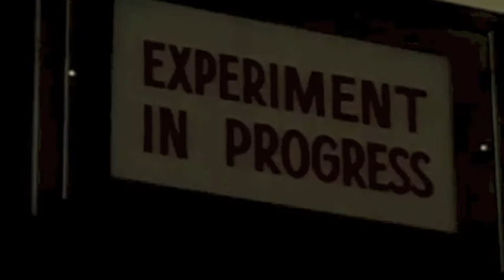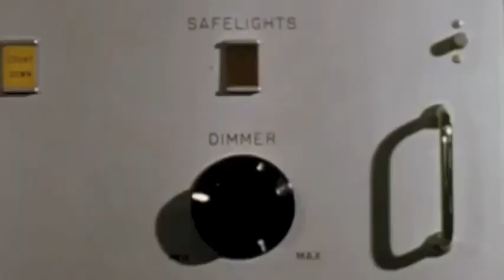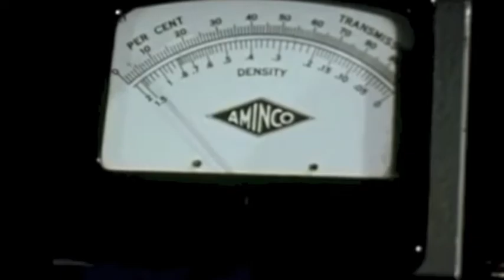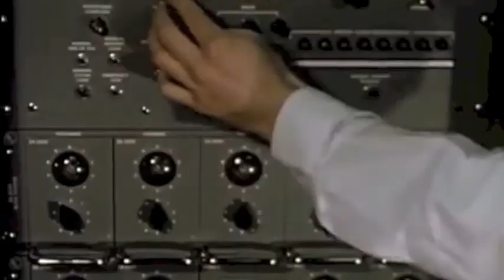YIKERS WE ARE NOT COMPUTING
rap/hiphop/edm with image  NEW ELECTRONIC MUSIC BY YIKERS, prod,mix,masterd by GKOTV/YIKERS ENJOI  NEW!!!